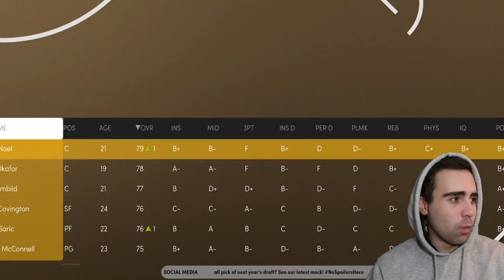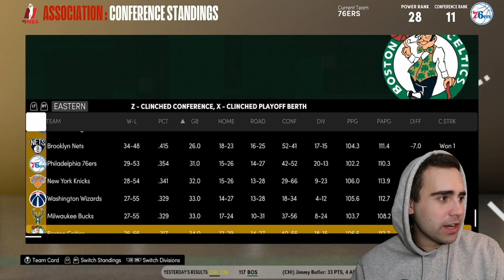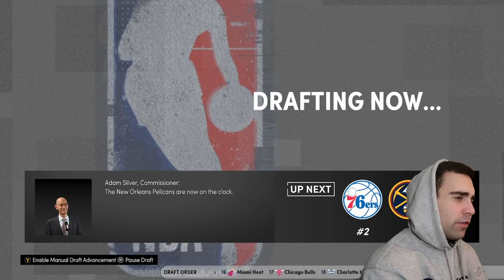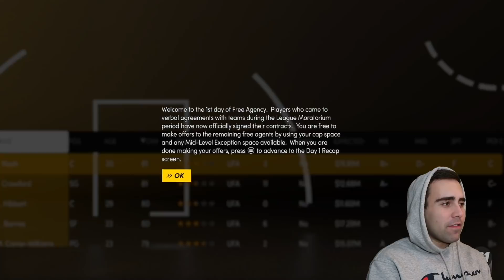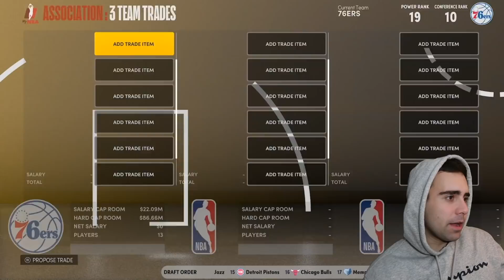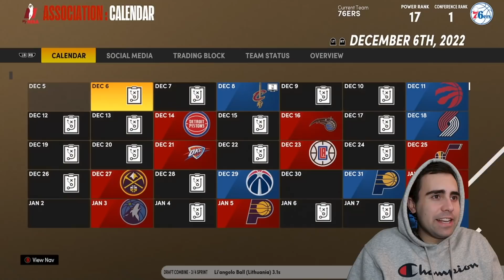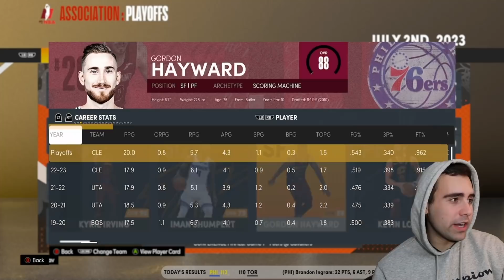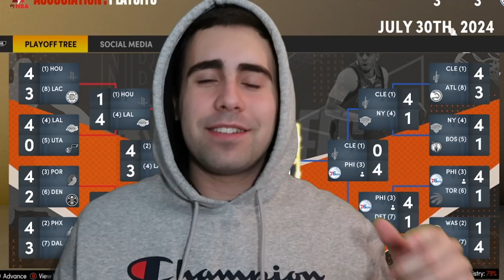TRUST THE PROCESS PHILADELPHIA 76ERS REBUILD!